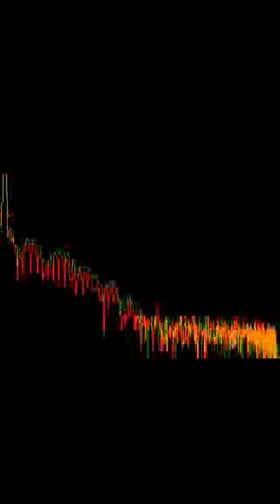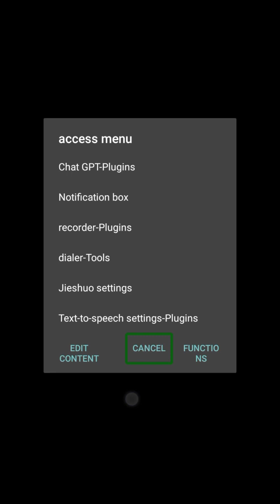"Mastering Jieshuo+: Dynamic content Reading Setup Tutorial"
In this comprehensive YouTube tutorial, I delve deep into the realm of Jieshuo+ and its dynamic content reading settings. Join me as I explore essential features found within the Jieshuo screen reader.
First on our list is the "Automatically read the value of the progress bar" option. Discover how this feature allows you to control whether changes to the currently focused progress bar are read automatically, enhancing your navigation experience.
Next, we investigate the "Automatically read changes in the currently focused item" feature. I'll demonstrate how to customize this setting, giving you control over whether changes in the currently focused item are automatically read aloud.
But that's not all! We also explore the invaluable "Speak window name" feature, shedding light on how it can improve your interaction with Jieshuo+.
Lastly, we cover the crucial "Automatically read changes in the current window" feature. Learn how to manage whether changes in the current window are automatically read, allowing you to tailor your Jieshuo+ experience to your preferences.
Join me on this journey to mastering Jieshuo+ dynamic content reading settings and take control of your screen reader's capabilities like never before. Don't miss out – watch now!
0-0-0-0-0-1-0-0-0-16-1